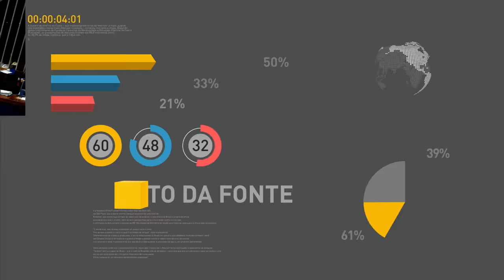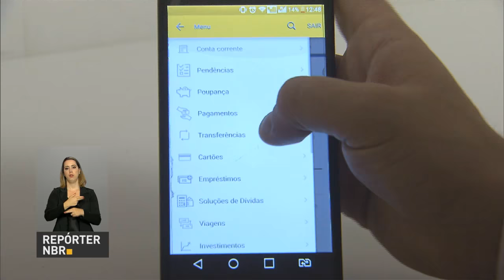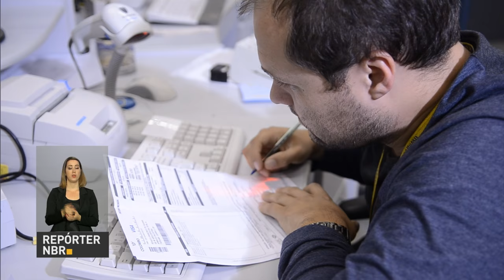Em reunião com presidente, governadores discutem medidas como reforma da previdência estadual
REPÓRTER NBR 18H - 22.11.16: Em reunião com presidente, governadores discutem medidas como reforma da previdência estadual. Veja ainda: Defesa Civil reconhece situação de emergência em 9 cidades brasileiras atingidas por desastres naturais. E mais: Preços de frutas e hortaliças caem em outubro, segundo Conab.